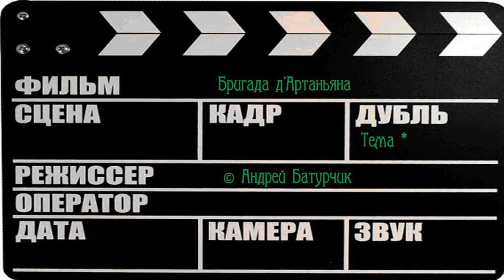Озвучка. Бригада д"Артаньяна